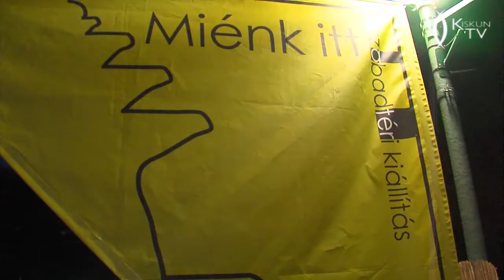Varázslatos manóvilágot hozott a Miénk itt a tér - 2017.05.19.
Május 19-én, pénteken, az éj leple alatt, ismét rátelepedett a „Miénk itt a tér hangulat” a városra. Tanúskodik erről a Petőfi szobor mögötti különleges, sajátos hangulatú, mesés világ is, amely a következő napokban minden bizonnyal gyerekek és felnőttek kedvenc tartózkodási helye lesz.